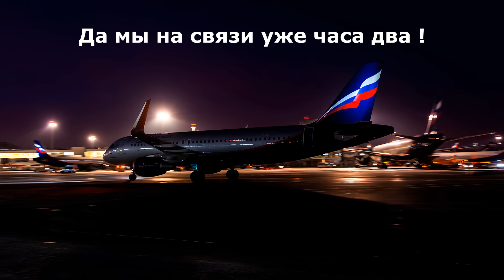Аэрофлот 2392: людям страшно!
У рейса Аэрофлот 2392 неисправна ВСУ. Экипаж просит наземные службы решить вопрос. Запись от 29 ноября 2012 года.

Используемые аббревиатуры:
ВСУ - вспомогательная силовая установка. По сути небольшой газотурбинный двигатель в самолете, используемый для выработки электричества, до запуска двигателей. Также с помощью ВСУ осуществляется запуск двигателей.
УВЗ - установка воздушного запуска. Это наземный генератор, который обеспечивает запуск двигателей в случае неисправности ВСУ.
Houchin - марка самых распространённых источников наземного питания ВС.